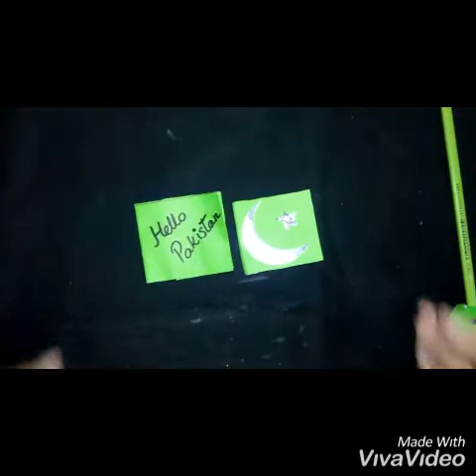Independence day celebration /green things for 14 august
Green collection for this special day

There are much more interesting things that you must watch .
This independence day make your own things .and celebrate this day with great joy